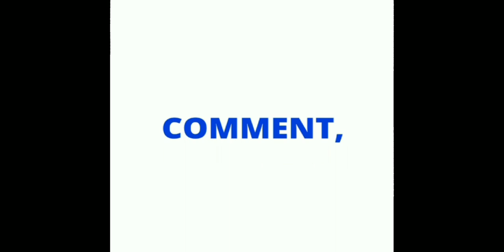Guns of Glory | The Road To Castle 16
Drive for LYFT:  GRIFFITH5729
Drive for UBER:  MICHAELG83442U